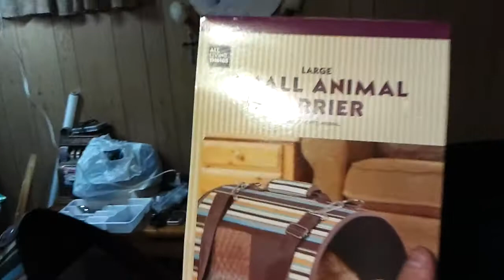ferret pirate jacket!